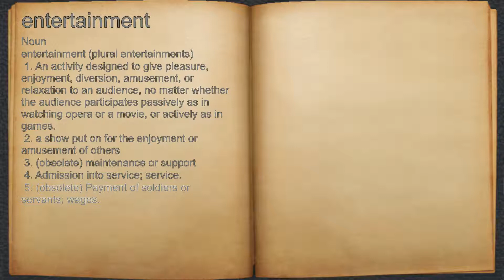What does entertainment mean?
A spoken definition of entertainment.

Intro Sound:
Typewriter - Tamskp